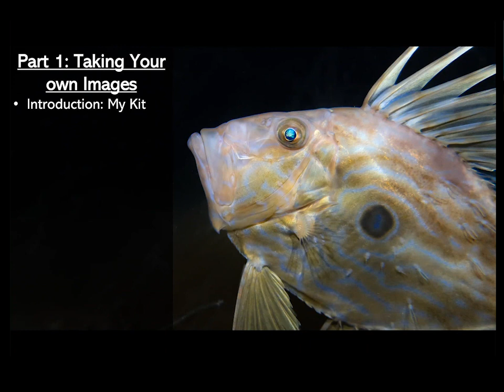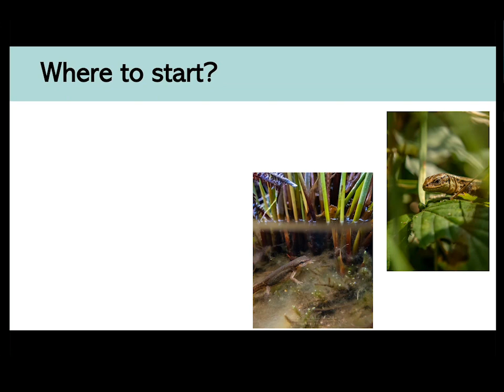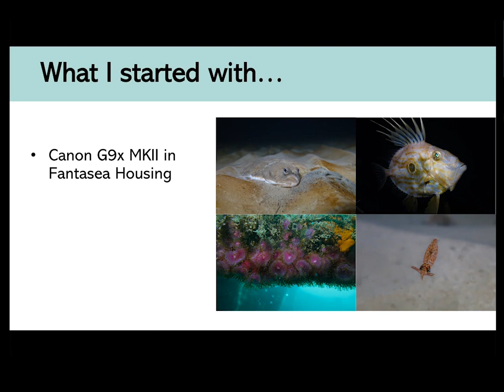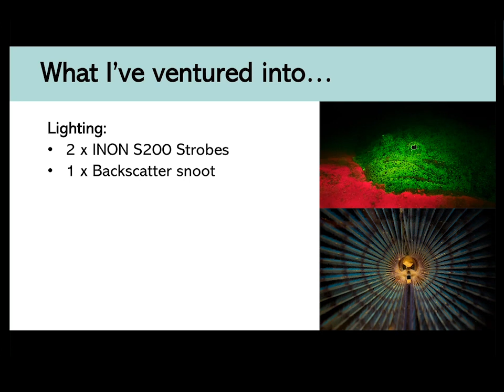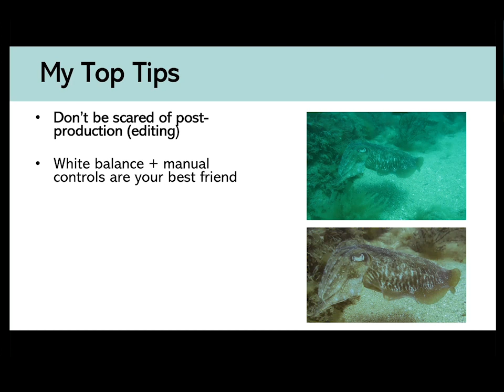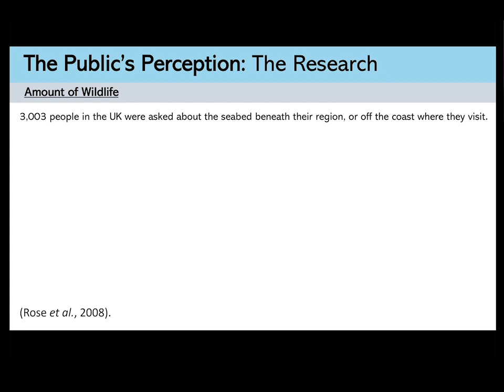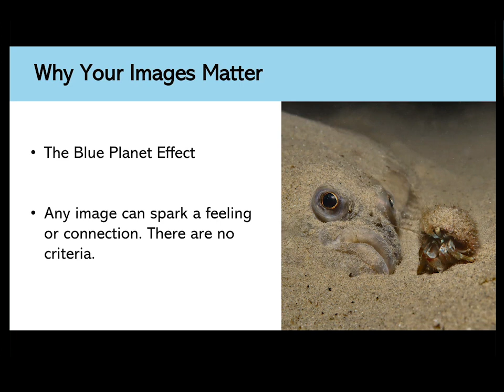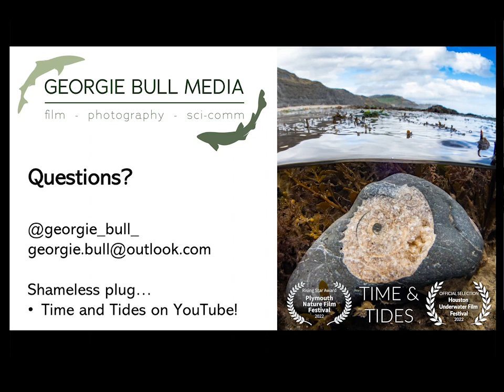Why Imagery Matters: The importance of photography and videography in UK Marine Conservation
An introduction to taking images underwater and on the shoreline, and its importance for local marine conservation efforts.